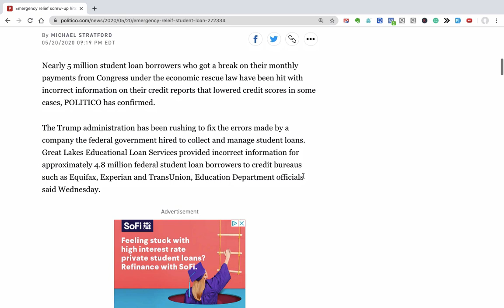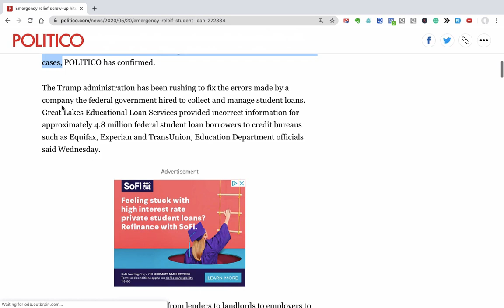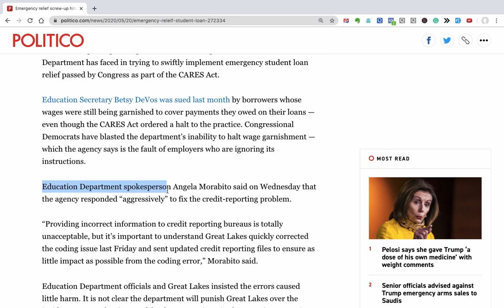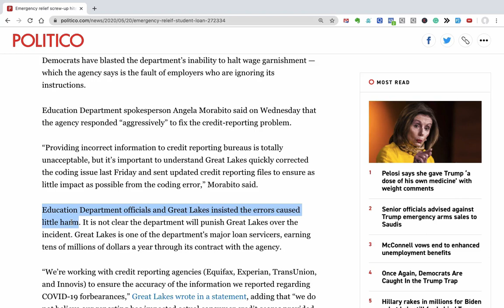Great Lakes messed up student loan credit reporting -- do this NOW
Amazing mess up by this huge federal loan servicer.  Completely botching the credit reporting.

If you are in this situation, dispute this false credit reporting.

Best wishes!